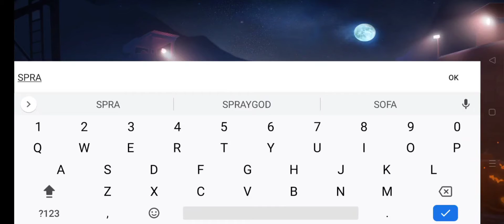FAUG x SprayGod | First Gameplay and Special Intro Footage | FAU-G Game | Weapons | Missions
Release date is Today - 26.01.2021
Download from playstore - 456 MB
Video Editor - Soloop Inbuilt